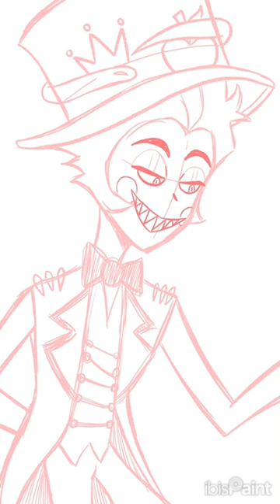Drawing lucifer from hazbinhotel || Orange kun 🍊